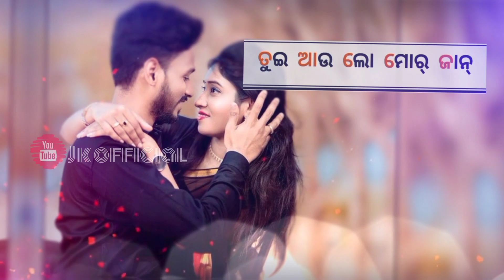CHAADI NAI JIBU MATE TUI DHANA RE TOR BINA JIMI MARI || JASHOBANTA SAGAR|| SAMBALPURI STATUS VIDEOS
ଏନ୍ତା ନୂଆଁ ନୂଆଁ STATUS VIDEO ଦେଖ୍ ବାର୍ ଲାଗି ହେଲେ ଆମର୍ JKOFFICIAL YouTube Channel କେ Subscribe କରୁନ୍  ଆଉ ସର୍ବପ୍ରଥମେ ବିଡ଼ିଓ ର Notifications ପାଇବା ପାଇଁ ଘଣ୍ଟି କୁ ଦବେଇ ଦେଉନ୍  ଭିଡିଓ ଯଦି ଭଲ ଲାଗିଥାଏ [ Like Share Comment Subscribe ] କର୍ବାର୍ ଲାଗି ନାଇଁ ଭୁଲବେ |

🌼. PLEASE 🙏. 🌼